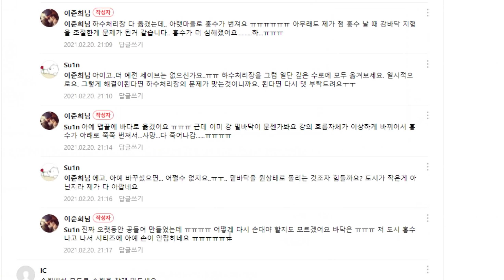물에 잠긴 도시를 [고쳐드립니다 | Cities: Skylines]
정든 도시를 홍수때문에 포기해야 했던 슬픈 이야기...
고쳐드렸습니다!

스트리밍 날짜
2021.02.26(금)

이준희님 님의 신청글

Cities: Skylines | 시티즈 스카이라인
스팀 기준 시티즈만 1414시간째

영상에 사용된 모드

1. 무제한 지형편집 모드 Extra Landscaping Tools
창작마당 링크 :

사용된 음악
Quincas Moreira 의 MKazoom

컴퓨터 사양
CPU : AMD R7 3700X
M/B : MSI B450 Gaming Pro Carbon AC
VGA : ASUS KO GeForce RTX 3070 O8G GAMING OC D6 8GB
RAM : Samsung DDR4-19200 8GB x 4
PSU : FSP Hydro GE 650W WHITE 80PLUS GOLD
SSD : Samsung PM 981 1TB
HDD : WD BLUE HDD 3.5 1TB